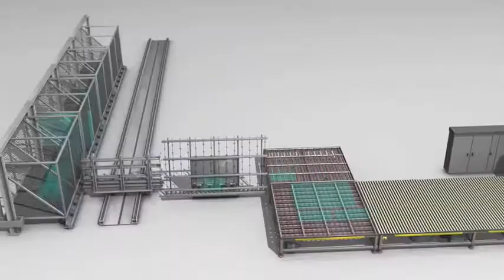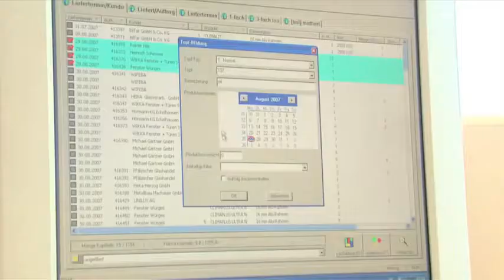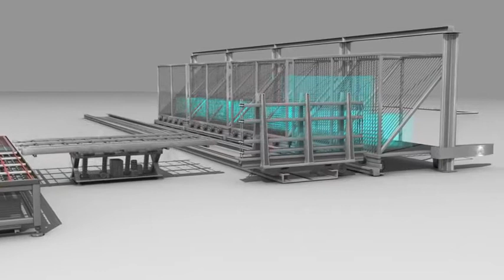Proses Pembuatan Kaca Tempered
Kami bersedia datang ke tempat anda untuk mendiskusikan desain yang anda inginkan, atau dapat mendesain sendiri model unik khusus untuk anda. Dijamin tidak kecewa…!!!

Untuk Pertanyaan dan Pemesanan Hubungi:

NASENI GLASS
Jl. WR Supratman, No 20, Simpang Keudah - Banda Aceh.